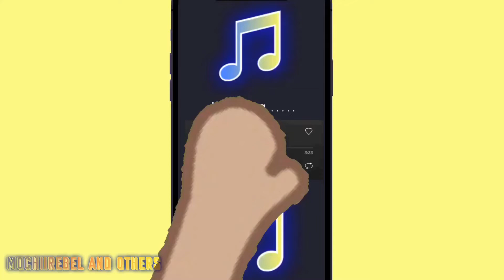Backyard Boy ♥︎ Mep completed ♥︎ Read desc for info!☾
The tag was mochibackyardboymep

Here’s some people’s parts

Intro: me

Part 1: Sugar blue👍

Part 2: Lynne ._1 👍

Part 3: :Snow_Frost: 👍

Part 4: :Snow_Frost: 👍

Part 5: iiBubbleBear👍

Part 6: Sayiqiarine or iiKawaiiBear ✨

Part 7: Sayiqiarine or iiKawaiiBear ✨

Part 8: Quiet Gacha 👍

Part 9: CoMiKaL 👍

Part 10: Øfficial_Jaiden 👍

Part 11: Øfficial_Jaiden 👍

Part 12: Ice Cream Lover ✨

Part 13: K͓̽a͓̽w͓̽a͓̽i͓̽i͓̽ c͓̽h͓̽a͓̽n͓̽ ✨

Part 14: K͓̽a͓̽w͓̽a͓̽i͓̽i͓̽ c͓̽h͓̽a͓̽n͓̽ ✨

Part 15: • L A L A c: • ✨

Part 16: ii_Mxriee 👍

Outro: me

Parts emojis mean:

👍 = completed

✨ = taken

👁 = kicked

OPEN = OPEN